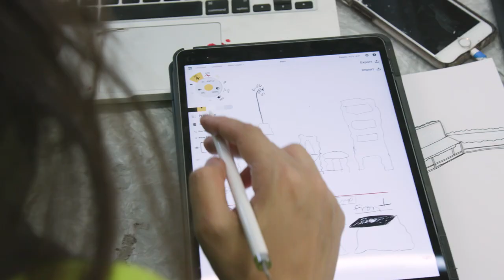Jillian Mayer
Jillian Mayer is an artist and filmmaker that makes work that explores how technology affects our identities, lives, and experiences. Mayer is interested in how survivalists prepare for a disaster, and how the objects they create betray universal anxieties and fantasies around an unstable future. During her Bemis residency, Mayer plans to take this notion of how class functions in an apocalypse as a conceptual jumping off point, creating sculptures, paintings, and video that implicate the intersection of survival and privilege.

jillianmayer.net